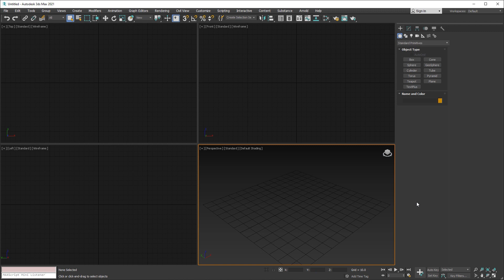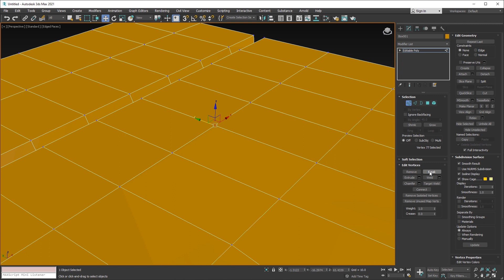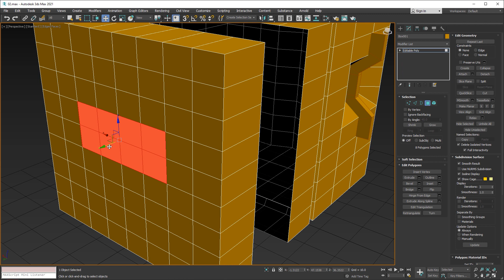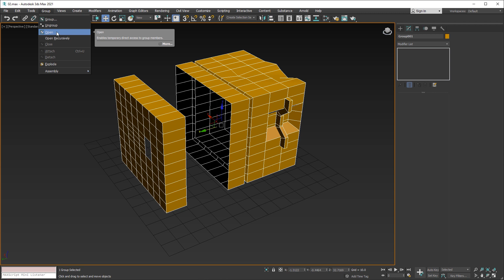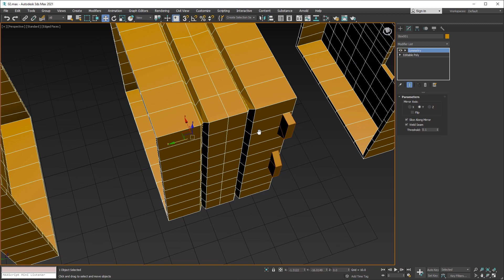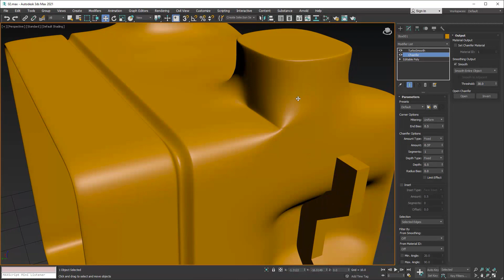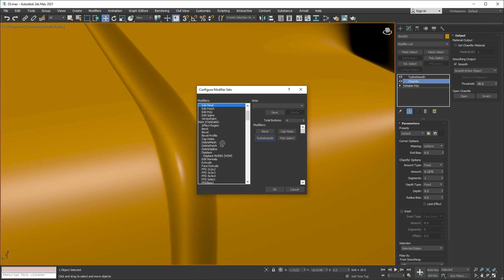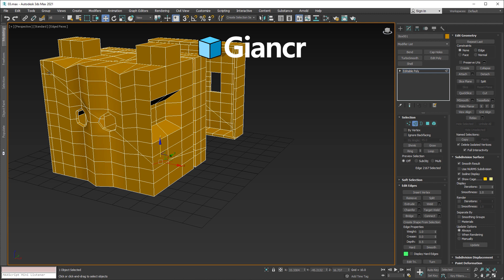Herramientas que todo principiante debe saber antes de modelar en 3Ds Max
Herramientas que considero necesarias saber antes de empezar a modelar si eres principiante y si usas 3ds Max. Este es la segunda parte de el primer tutorial sobre modelado: